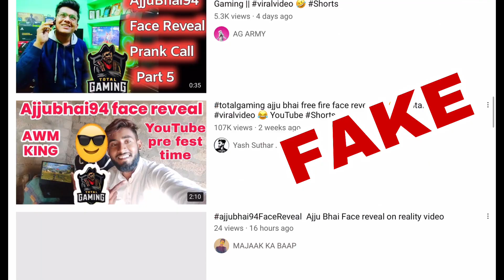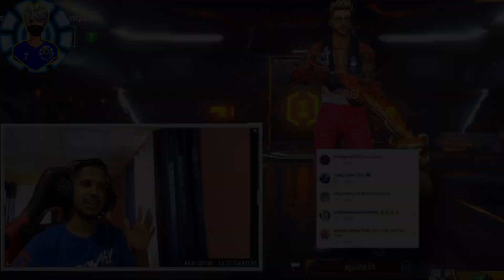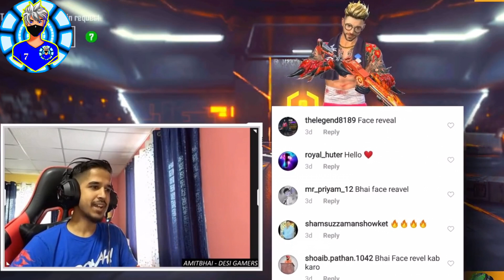Ajjubhai [ Total Gaming ] Face Reveal Is A Lie || Ajjubhai Real Face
Video Title= Ajjubhai [ Total Gaming ] Face Reveal Is A Lie | Total Gaming Face Reveal | Ajjubhai Real Face

Some Scarch Terms:
1= ajjubhai face reveal
2= total gaming face reveal
3= ajju bhai real photo

Notice, If any Owner Found Copyright issues then you can contact via email Video will be removed with in 24 Hours, But Kindly Requesting You Please me. and dont take this video seriously.